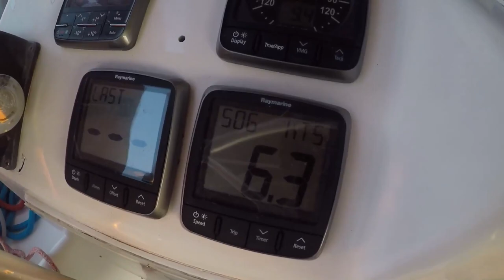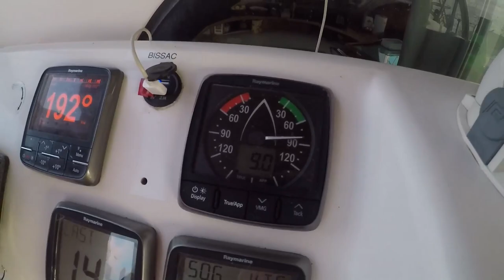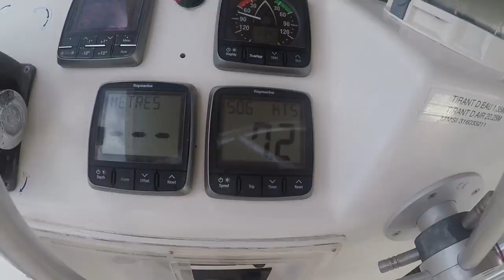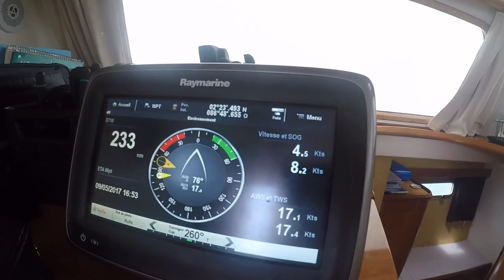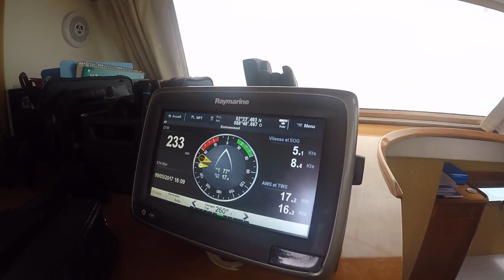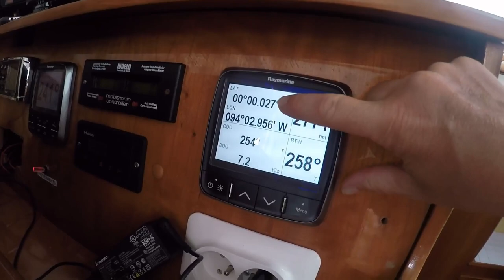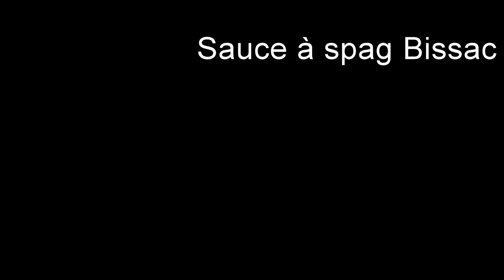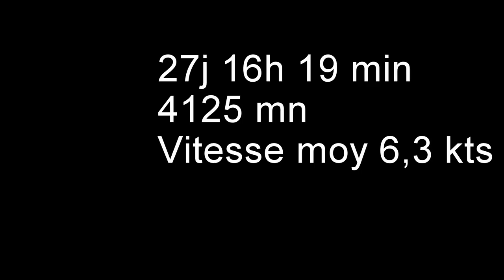2017BISSACTraverseePacifiqueV2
En mai 2017, nous avons effectué la traversée du Pacifique sur notre catamaran Bissac.Voici une vidéo des moments de la vie à bord.